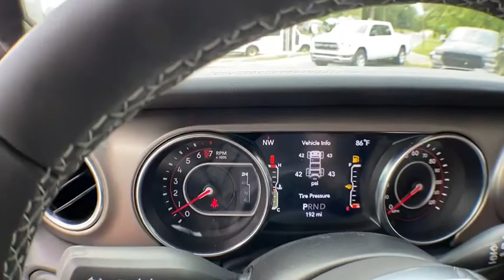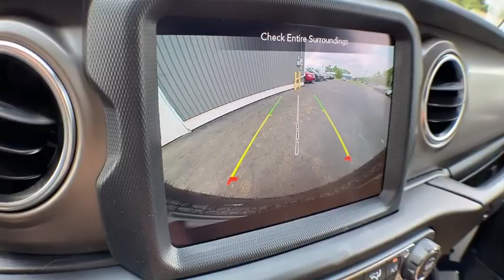2020 Jeep Wrangler Unlimited Brighton, Novi, Howell, Wixom, Pickney, MI 205943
Bright White Clearcoat New 2020 Jeep Wrangler Unlimited available in Brighton, Michigan at Brighton Chrysler. Servicing the Novi, Howell, Wixom, Pickney, MI area.
2020 Jeep Wrangler Unlimited Rubicon - Stock#: 205943 - VIN#: 1C4HJXFG0LW229938

Brighton Chrysler
9827 E Grand River Ave

Recent Arrival! Bright White Clearcoat 2020 Jeep Wrangler Unlimited Rubicon 4D Sport Utility 4WD 3.6L V6 24V VVT 8-Speed AutomaticFactory MSRP: $58,035 Dealer Discount of $100 off MSRPBrighton Chrysler Dodge Jeep RAM has been in business for over 35 years! Serving the communities of Brighton, Pinckney, Fowlerville, Walled Lake, Highland, Novi and Milford. Complimentary shuttle service available for your convenience. Price includes: $1500 - Great Lakes BC CCAP Retail Bonus Cash GLCL1. Exp. 06/30/2020